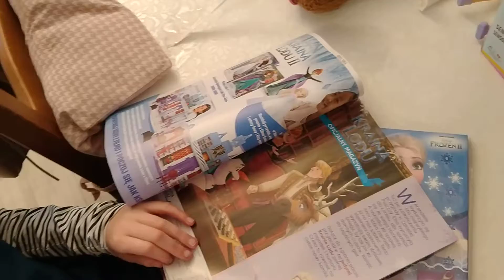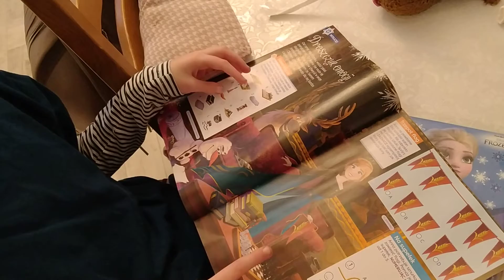Grudniowy numer magazynu "Kraina Lodu"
W formularzu PIT wpisz numer:
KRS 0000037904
W rubryce „Informacje uzupełniające - cel szczegółowy 1%” podaj:
25068 Sikorska Aleksandra

Oli terapię można także wesprzeć wpłacając darowiznę na konto:
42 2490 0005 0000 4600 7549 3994
Tytułem:
25068 Sikorska Aleksandra darowizna na pomoc i ochronę zdrowia